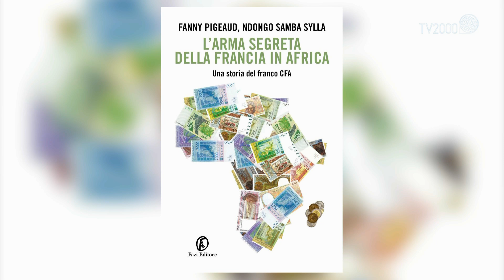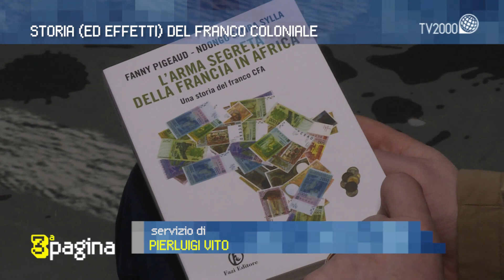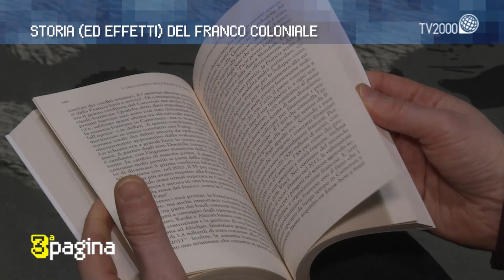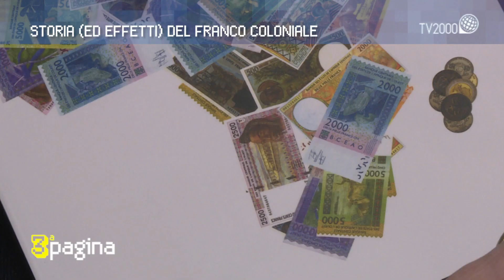In volo con Bruegel e storia (ed effetti) del Franco coloniale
21 maggio 2019 A Terza Pagina in volo con Bruegel e l'intervista a Ndongo Samba Sylla, economista, che racconta gli effetti del Franco CFA (Franco delle Colonie Francesi d'Africa)